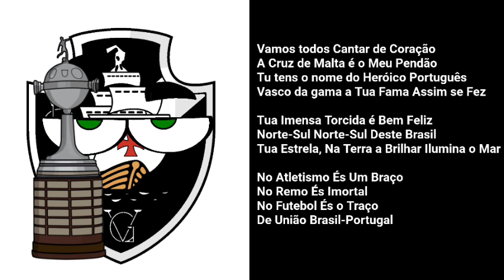Hino do Clube Regatas Vasco Da Gama (RJ/BRA)